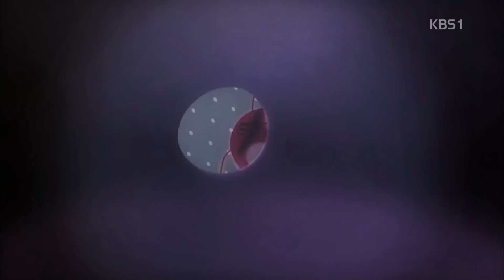Larva 2013 Season 2 Ep 19 (Magic Jar)